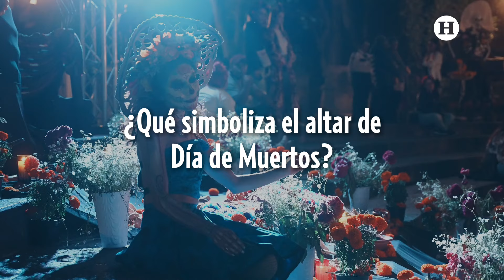Día de Muertos: ¿Qué significan los 7 niveles que debe llevar la ofrenda de día de muertos?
Una de las tradiciones más bonitas y de las que nos sentimos muy orgullosos los mexicanos, es sin duda alguna la del Día de Muertos, una colorida y significativa tradición en la que recordamos a nuestros seres queridos, quienes regresan al plano terrenal durante el 1 y 2 de noviembre para disfrutar de una deliciosa cena con lo que más les gustaba en vida y pasar un tiempo con quienes nos hemos quedado extrañándoles.

La tradición del Día de Muertos está llena de folklor y de muchos elementos que dan valor y significado a esta fecha, y uno de los más importantes es el altar u ofrenda de día de muertos, una práctica que combina creencias prehispánicas y cristianas, que ha evolucionado con el tiempo y se ha enriquecido con elementos que simbolizan el viaje de las almas y la conexión entre los vivos y los muertos.